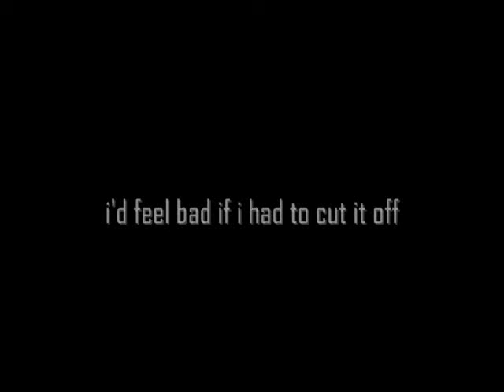shouldgetalifesoon.wmv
aging computer = low framerate when fraps records.